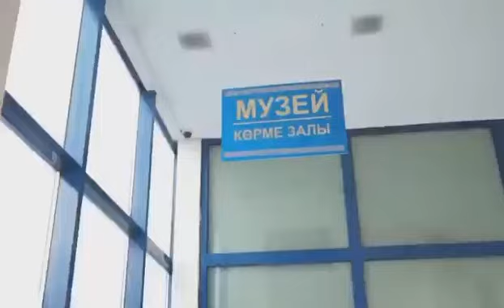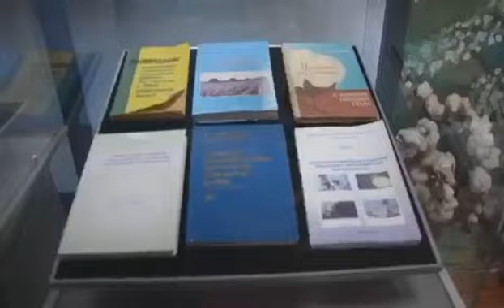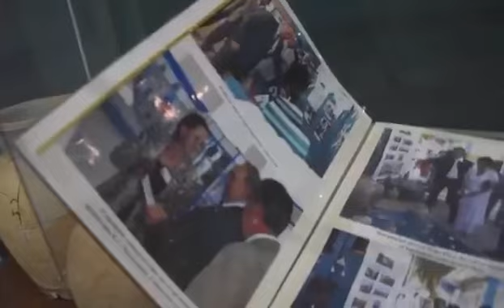Муражайға экскурсия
Муражайға экскурсия, 2021ж.